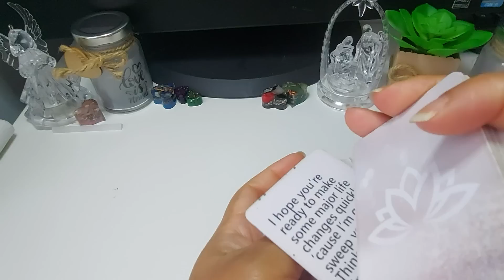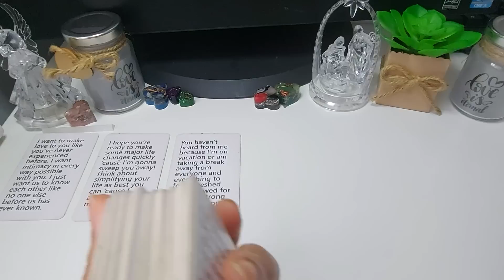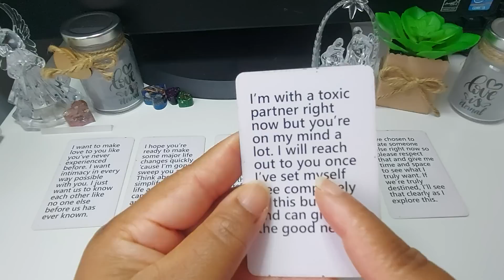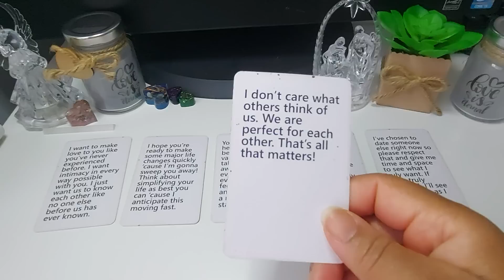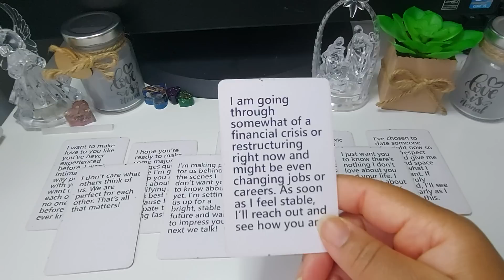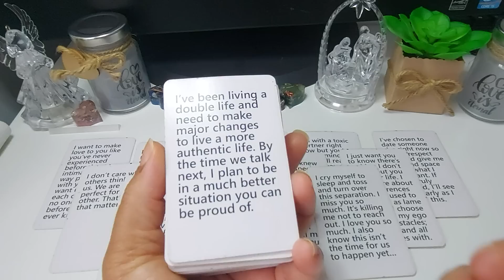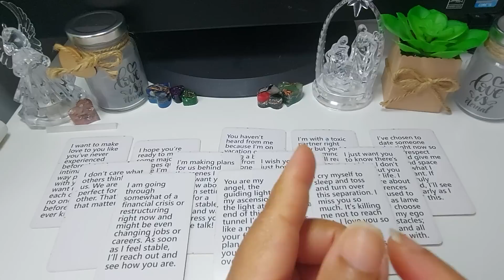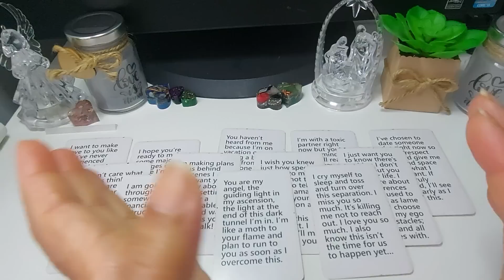Messages From Ur Masculines: I'm making Plans For Us! I Miss U So much😔💔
Womanual